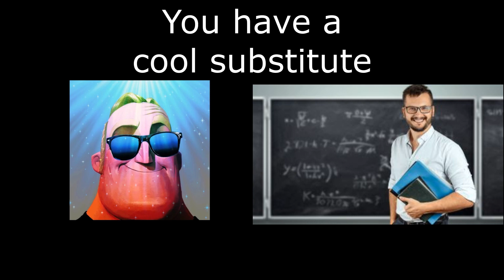Mr Incredible becomes canny (pov: you have a good school day)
This is my first attempt of making a meme hope you enjoy

was gonna upload this on my 2nd channel but i accidentally uploaded it here enjoy i guess